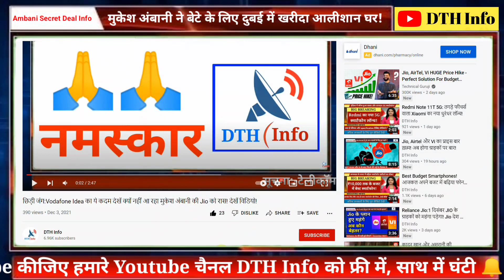Mukesh Ambani ने एक ऐसी बड़ी डील की है, जिसके बारे में जानकर आप भी हैरान रह जाएंगे!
देश के सबसे अमीरों में से एक मुकेश अंबानी ने एक ऐसी बड़ी डील की है, जिसके बारे में जानकर आप भी हैरान रह जाएंगे... खबर है कि एक सीक्रेट बिग डील के तहत अंबानी ने दुबई के सबसे महंगे घर को खरीद लिया है... क्या है दुबई में मुकेश अंबानी के सबसे महंगे घर की कहानी... इस वीडियो में देखे..